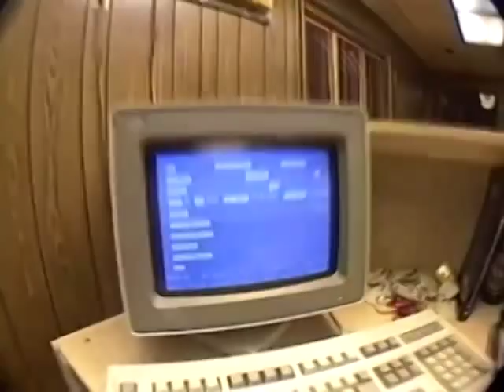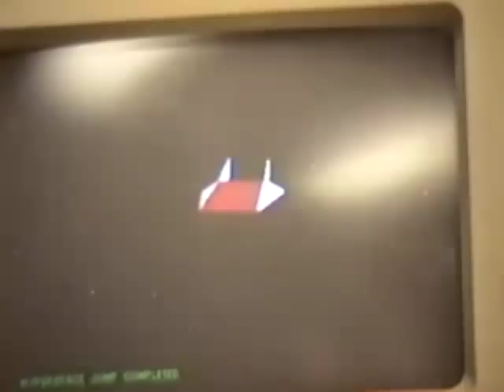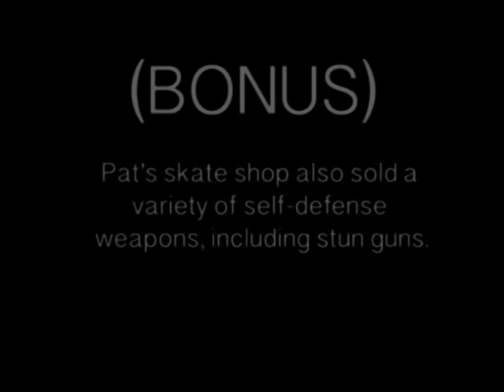Pat's Skate Park - Winter 1993/1994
Filmed in the winter of 1993/1994, at Pat's Skate park (St.Paul, Minnesota).

Featuring: Wayne Zerr, Emeric Pratt, Pat Waters, Kyle Ross, Seth McCallum, Lee Schwartz, Dan Jackson, Ryan Hansen, Todd Brown, Bruce, Andy Paulsen, Brad Marr, and Tony Buckland.